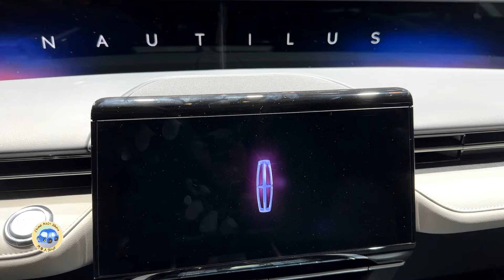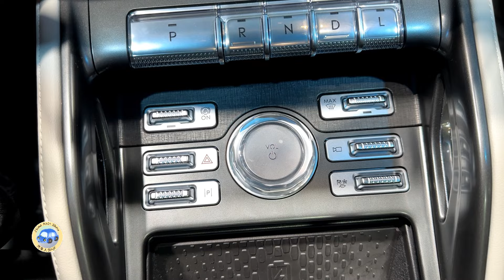2024 Lincoln Nautilus Hybrid Walkaround—2024 Beijing Motor Show